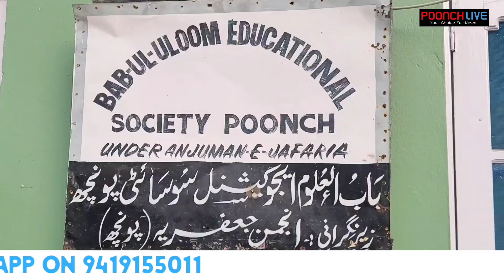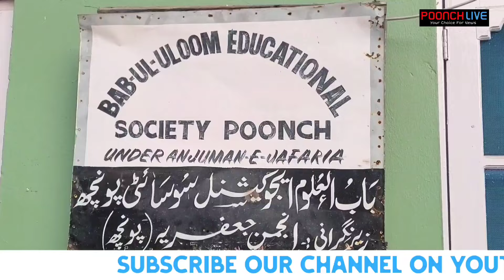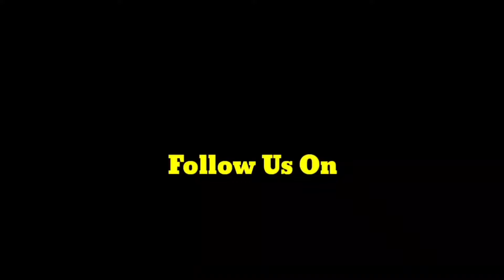Poonch: Reactions To The Lebanon Attack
Welcome to Poonch Live, your ultimate source for all the latest news, updates, and happenings in the Poonch region! We are dedicated to bringing you the most comprehensive and engaging content, from breaking news to in-depth analyses, cultural events, and local stories that matter to you.

At Poonch Live, we believe in the power of community and the importance of staying informed. Our team of passionate journalists and content creators work tirelessly to ensure you have access to accurate and timely information.

- **Stay Updated:** Be the first to know about the latest news and events in Poonch.
- **In-Depth Coverage:** Enjoy detailed reports and exclusive interviews with key figures in the community.
- **Cultural Insights:** Discover the rich heritage and vibrant culture of Poonch through our special features and documentaries.
- **Community Focus:** Learn about the inspiring stories and achievements of local residents.
- **Interactive Content:** Engage with us through live streams, Q&A sessions, and community discussions.

Our goal is to reach 100,000 subscribers, and we can't do it without your support! Help us achieve this milestone and continue to provide high-quality content for everyone.

Share our channel with your friends and family, and let's build a stronger, more informed community together. Thank you for your support!